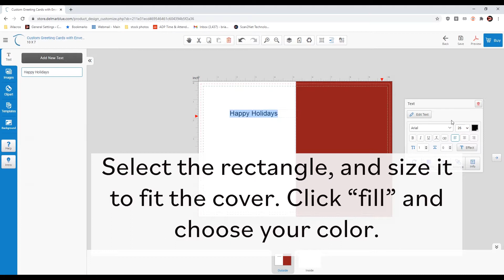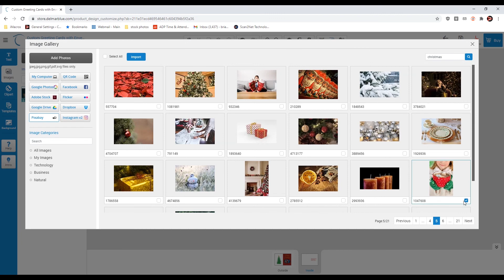Design custom holiday cards! Del Mar Blue Print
Del Mar Blue Print are happy to launch our new online store that lets you design holiday cards from your computer or smart phone! Right now, we have them at a special price of $49.99 for 50 cards, and we will even throw in the envelopes! Your cards can be picked up at our location in Del Mar, California, delivered locally, or shipped via FedEx.